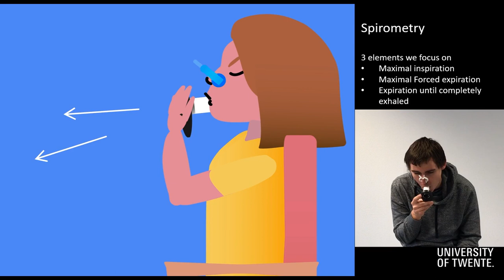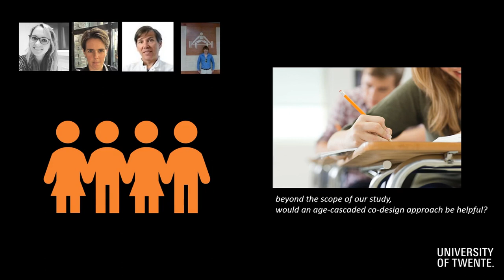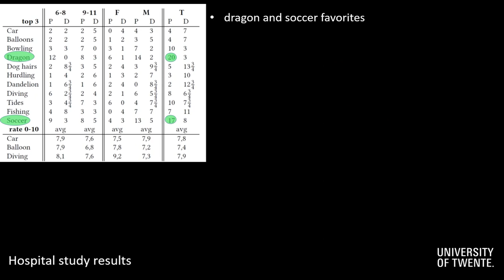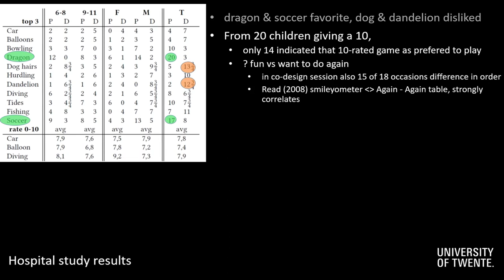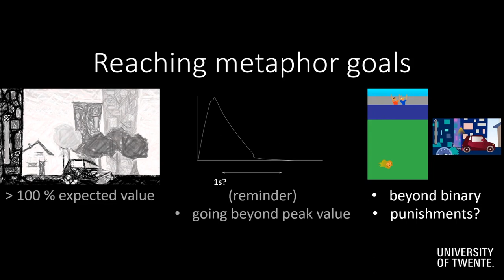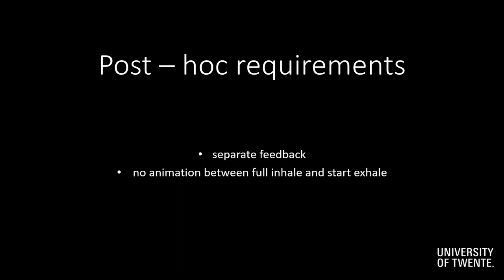SpiroPlay, a Suite of Breathing Games for Spirometry by Kids & Experts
Robby van Delden, Danny Plass-Oude Bos, Antje Jacoba Vivian (Vivianne), Koen Vogel, Randy Klaassen, Nynke Zwart, Joyce Faber, Boony Thio, Mattienne van der Kamp

CHI PLAY ’20: The Annual Symposium on Computer-Human Interaction in Play
Session: Novel Mechanics

Abstract
We have built and implemented a set of metaphors for breathing games by involving children and experts. These games are made to facilitate prevention of asthma exacerbation via regular monitoring of children with asthma through spirometry at home. To instruct and trigger children to execute the (unsupervised) spirometry correctly, we have created interactive metaphors that respond in real-time to the child’s inhalation and exhalation. Eleven metaphors have been developed in detail. Three metaphors have been fully implemented based on current guidelines for spirometry and were tested with 30 asthmatic children. Each includes multi-target incentives, responding to three different target values (inhalation, peak expiration, and complete exhalation). We postulate that the metaphors should use separate goals for these targets, have independent responses, and allow to also go beyond expected values for each of these targets. From the selected metaphors, most children preferred a dragon breathing fire and a soccer player kicking a ball into a goal as a metaphor; least liked were blowing seeds of a dandelion and applying lotion to a dog to grow its hair. Based on this project we discuss the potential and benefits of a suite-of-games approach: multiple games that each can be selected and adapted depending on personal capabilities and interests.

Remote Presentations for the The Annual Symposium on Computer-Human Interaction in Play (CHI PLAY 2020)